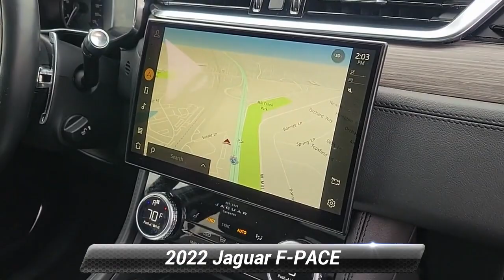Used 2022 Jaguar F-PACE S, Willow Grove, PA SJ22011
CARFAX One-Owner. Clean CARFAX. Santoriniblack 2022 Jaguar F-PACE P250 S AWD 8-Speed Automatic 2.0L I4 Turbocharged Fully Serviced Passed Safety Inspection Warranty.*br**br*Recent Arrival! 22/27 City/Highway MPG

[RLVID:6253:0e919adfdfc3fc68:bc39043eab2230c3:1]